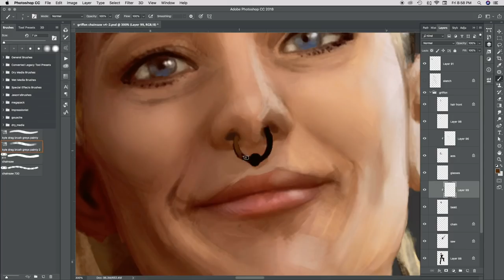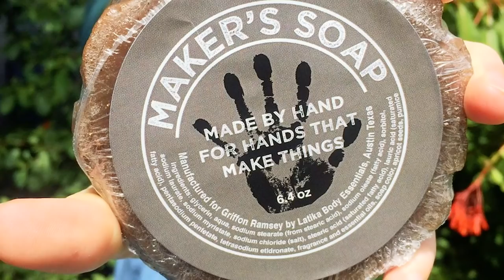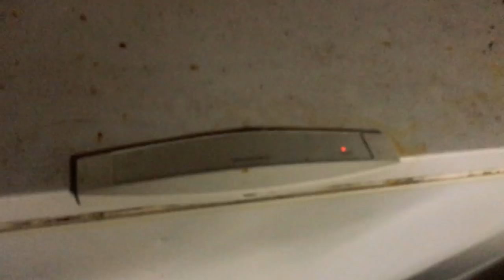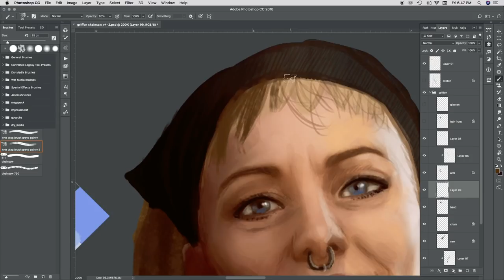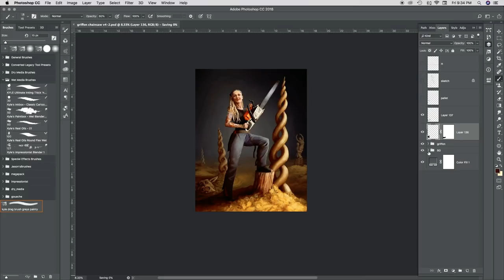RTX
I will be exhibiting at RTX, the inernet / gaming convention in Austin, TX next month. In addition to selling wood sculptures, I've been working with artists and manufacturers to develop some other merchandise: hats, CUTBYCHAINSAW tshirts, gritty organic soap for makers, woodsy perfume oil, handblown glass jewelry, and a new poster by Jason Santiago! @jasonsantiago jason-santiago.com